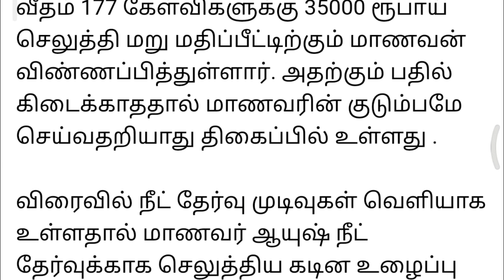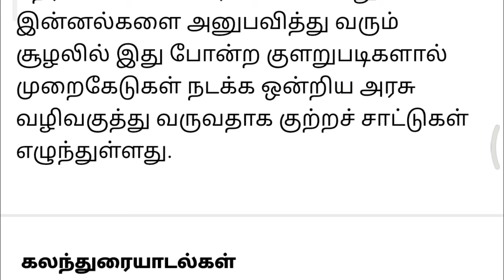நீட் தேர்வில் 177 கேள்விகளுக்கு பதில் அளித்திருந்த மாணவர்; வெளியான ஓஎம்ஆர் சீட்டால் அதிர்ச்சி | NEET